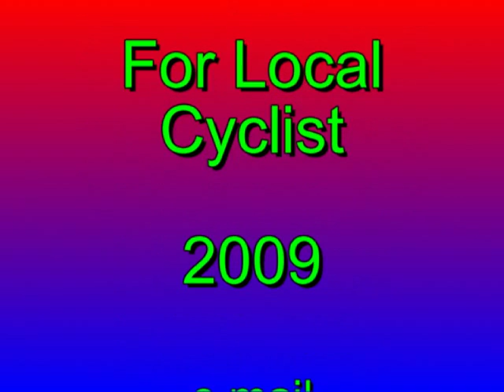CYCLING: National 25 TT 2009, JUNIORS, UK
CYCLING: Still pictures of some of the cyclists in the UK National 25TT Championships for Juniors. Promoting Club East District Cycling Association. Course B25/4. Date 7 June 2009.